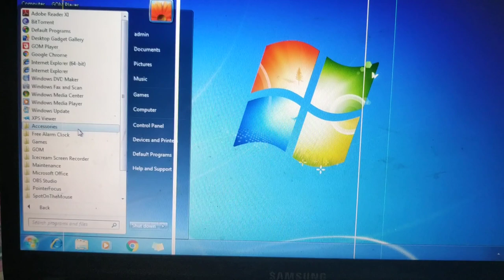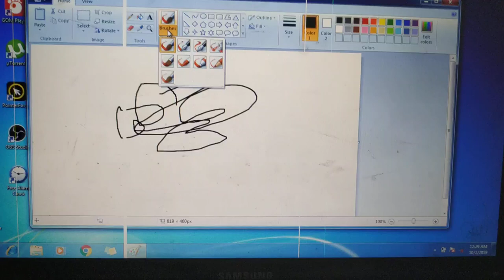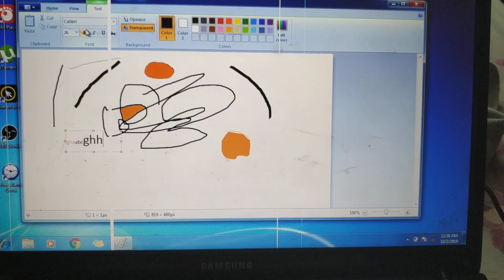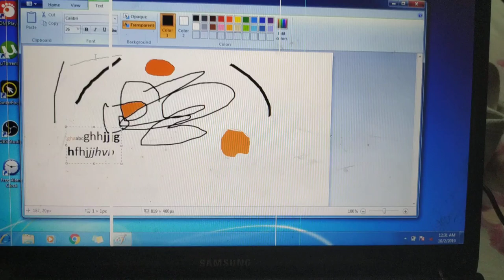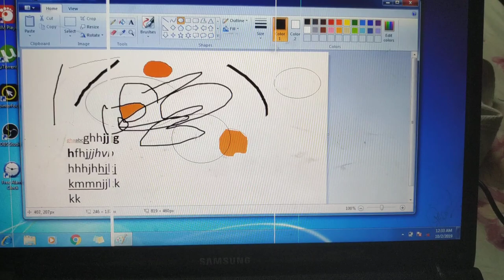Laptop me Ms-Paint kaise use kare